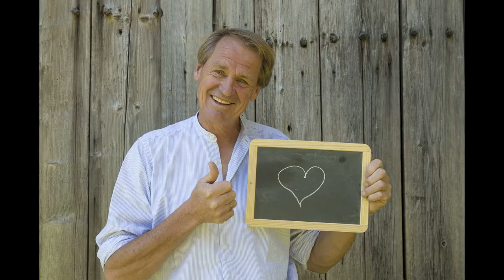Digitale Besichtigung Markus Wasmeier Freilichtmuseum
Die Eventlocation im Oberland!